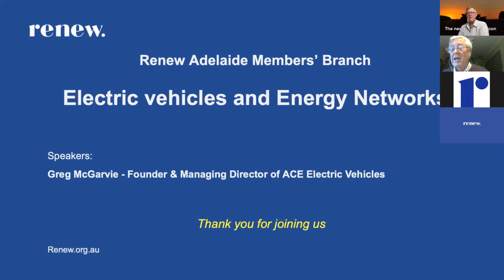Electric vehicles and energy networks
Greg McGarvie is a founder and Managing Director of ACE Electric Vehicles established 4 years ago in Maryborough, Queensland. He’ll explain the company’s origins, its product range of cargo van, pickup and hatch and future directions.

Greg will also discuss the potential of EVs to provide sustainable energy security. This includes the integration of EVs into power networks, solar with storage, bidirectional charging, energy management, internet of things and self healing networks.